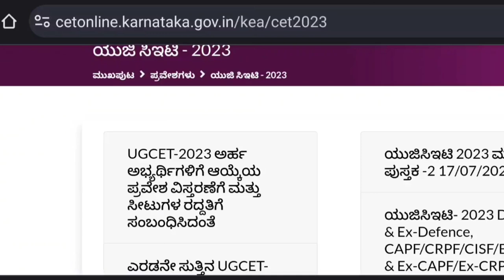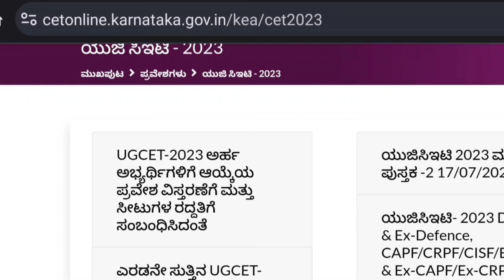KEA IS SLEEPING|KCET RESULTS UPDATE|students solution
Upi id:hatersvtu@ybl